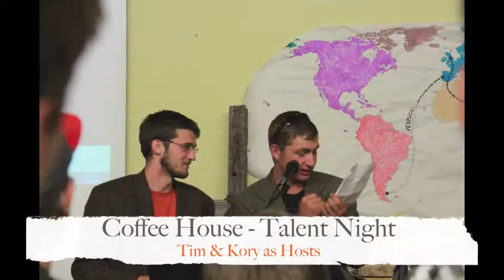2013 - Senior 2 (Explorer Camp)